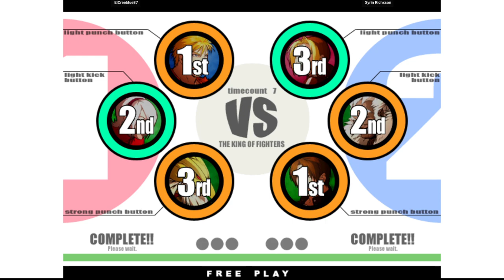KOF XI | ElCreeblue87 VS Syrin Richxson | 🇺🇸🇺🇸 Fightcade Flycast